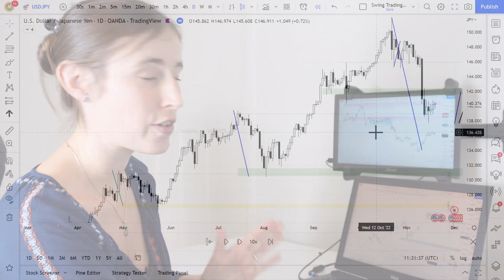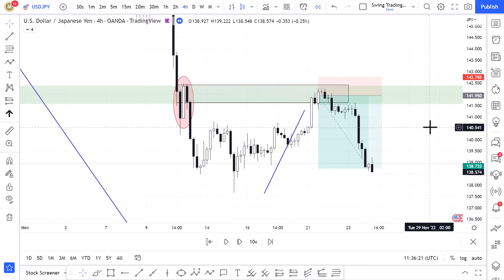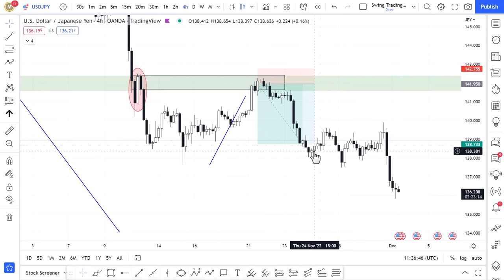I'm Leaving - Forex Trading Vlog & EPIC USDJPY SWING TRADE STEP BY STEP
In this Forex trading vlog, I share an epic breakdown of my swing trade taken on USDJPY step by step. As well as an update on what's going on!

TRADING SOFTWARE

TRADING EQUIPMENT

TRADING EDUCATION

///CONNECT

This video shares a step by step breakdown of my swing trade taken on USDJPY.

Using a combination of the daily timeframe to mark key market structure, and the 4 hour to determine market behaviour, as well as gauge my trade entry.

I take you through the whole process and share some key swing trading strategy tips.

You will like this video if you are interested in:

- forex trader
- forex trading uk
- day trading for beginners UK
- day trader documentary
- forex trading price action advanced swing trading strategy
- swing trading forex price action
- swing trading forex strategies
- swing trading price action strategy
- Forex price action strategies
- the 5 ers forex
- 5ers prop firm

Thanks!

Emily

- Mindfully Trading -